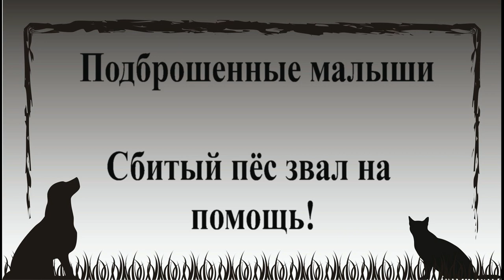Подброшенные малыши Сбитый пёс звал на помощь The thrown kids and the downed dog called for help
Подброшенные малыши Сбитый пёс звал на помощь
The thrown kids and the downed dog called for help
ЭТО ПРОСТО НЕРЕАЛЬНО!! У НАС СНОВА SOS!!!
У НАС НОВАЯ БЕДА!  СРОЧНО ТРЕБУЕТСЯ Лечение!
Дорогие друзья, здравствуйте!
Сегодняшняя История началась с одной сбитой собаки,
а в результате - у нас еще и пятеро новорожденных
подкидышей под забором приюта! Как жить дальше?
Как отвернуться? Как пройти мимо?
Cегодня судьба песика-подростка, которого назвали Ярик,
целиком зависит от нас. Анализы, обследование,
уход, лечение и корм в стационаре.
Но...несмотря на страшную боль и страх, что он испытал
 - он все равно верит, что ему помогут... и Ждет!!!
Сейчас нужны деньги на обследование
и срочное лечение. Тогда у Ярика появится
шанс сохранить ларочку,
снова ходить на всех лапках и радоваться жизни.
Если Вас затронула история Ярика и малышей,
то МЫ молим Вас о помощи:
Благодарим всех, кто с нами!
Ваши 100 рублей - Надежда и Жизнь для них!

Помочь  можно на реквизиты:
Карты Сбербанка
Visa: 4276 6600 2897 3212
Visa: 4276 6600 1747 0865
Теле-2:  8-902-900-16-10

Мы проверили новую систему, деньги доходят отлично и без проблем:
1.Регистрация несложная, нужны телефон и почта. Полученный на телефон код ввести в нужное поле.
2.Чтобы  Правильно завершить Регистрацию, дождитесь прихода подтверждающего письма на  ВАШУ почту И ПРОЙДИТЕ по ссылке.
3. После подтверждения на почте - первый  денежный перевод
и вставить этот инвайт-код: 3e6671
Данные получателя: MARIYA SEMYASHKINA. Карты Сбербанка